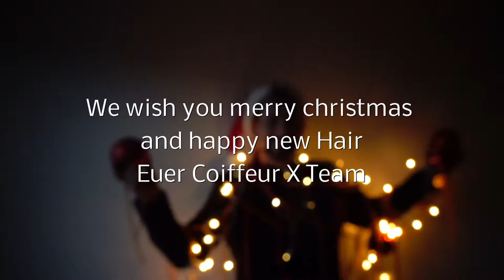Coiffure X , St. Gallen and DJ Chart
Song:
Song: huge love
I. H. Music Productions
Switzerland